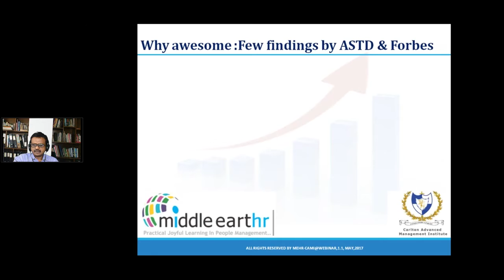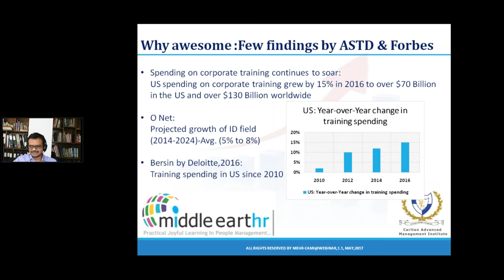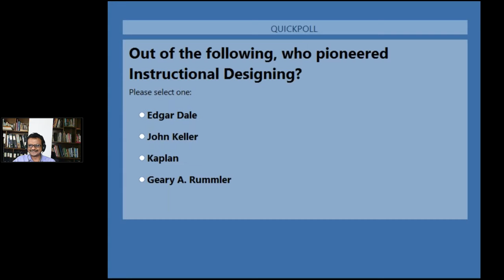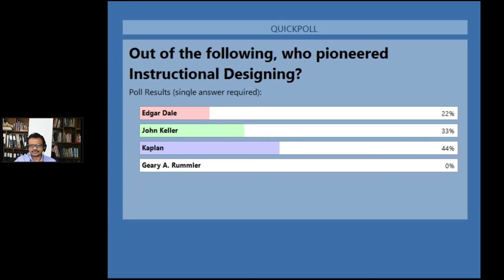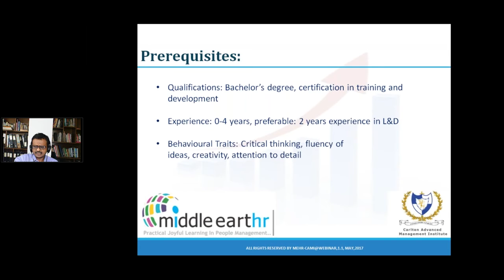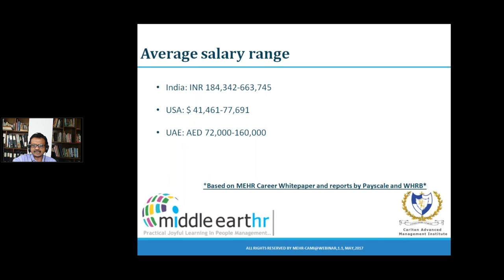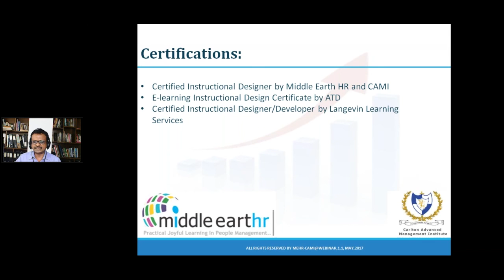MEHR Webinars, 2017– Double your pay with 7 awesome HR Jobs- Part 2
This video is a webinar recording: Double your pay with 7 awesome HR Jobs by Middle Earth HR – World’s seventh largest HR training company and Asia’s number one. Learn about the top 7 awesome HR Jobs from our CEO Mr. Nitin Sanker who has more than 30 years of HR experience. He completed his MBA from IIM Calcutta and BE from IIT Roorkie. In MEHR Webinars, 2017– Double your pay with 7 awesome HR Jobs- Part 2, you'll learn why Instructional Designing as a career option is awesome. You will also learn about the salaries of instructional designers in India, USA and UAE. You will also know what are the prerequisites, competencies and certifications needed for this job position.